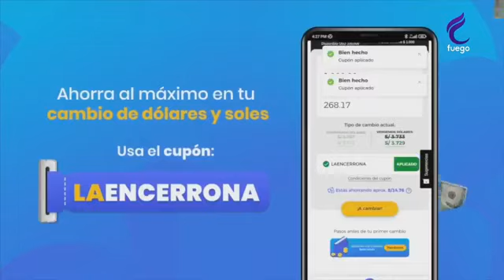Lima Gris: Presidente Castillo desesperado por investigaciones en su contra